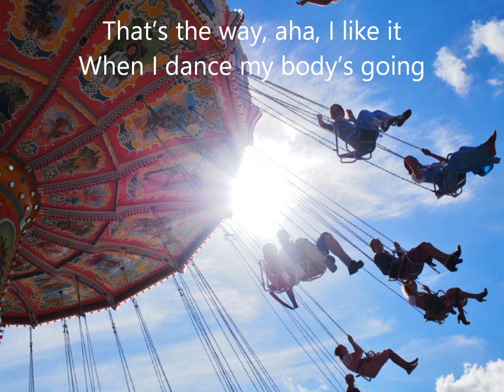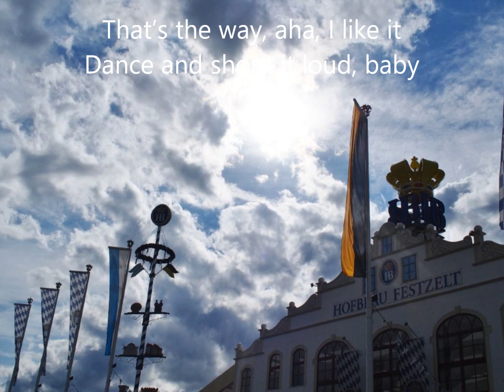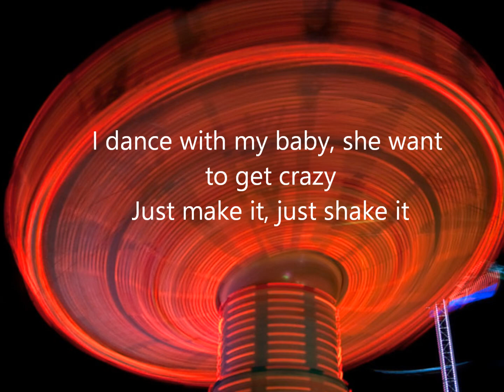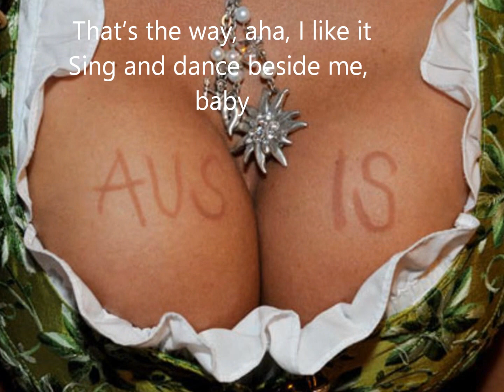Oktoberfest München 2016 Trailer by Daniel Käser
Oktoberfest 2016

Die Münchner Wiesn 2016 geht vom
17. September - 03. Oktober.
Welcome in Munich !

Danke an:Christian Fries,Leonie Liebich,Katy Spichal,Yasemin Merx,Filippo Steven Ferrara,Sara Keil,Maxi Dobreit,Justus Beilinger.